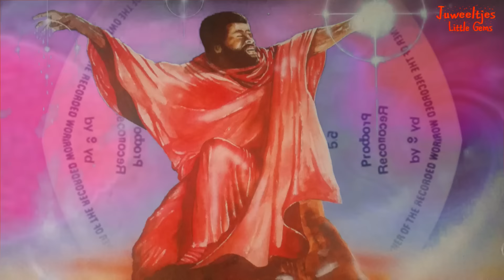Freddie McKay - A Message & Scientist - Betrayal 1982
Freddy McKay - A Message - Album: Jah Jah Dreader Than Dread [Thompson Sound] (Compilation Various Artists 1997) & Scientist - Betrayal - Album: Dub Landing Part 2 - Year: 1982 - Produced by: Linval Thompson - Backed by: Roots Radics - Recorded at: Channel One - Mixed by: Scientist - Mixed at: King Tubby's